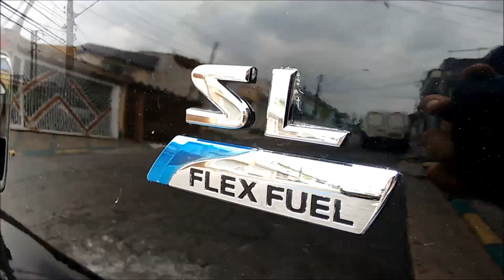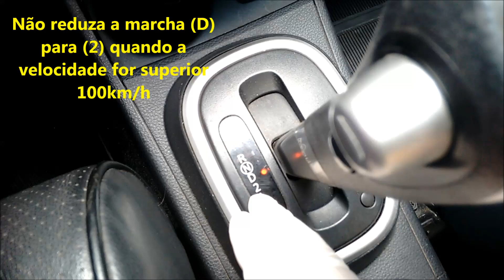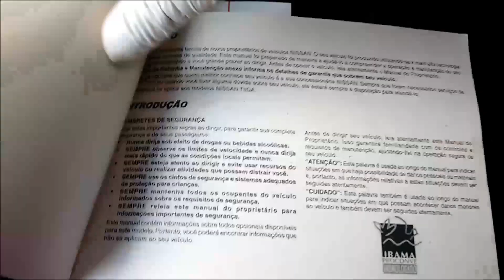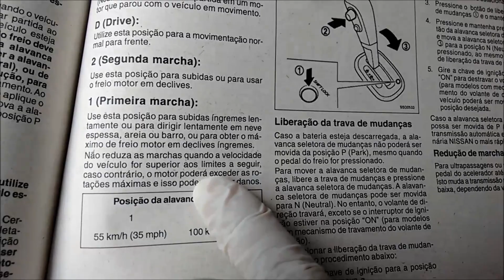Teste do Nissan Tiida após trocar o óleo e filtro do câmbio Automático RE4F03A mariomatic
Sou Nan Pra Vida